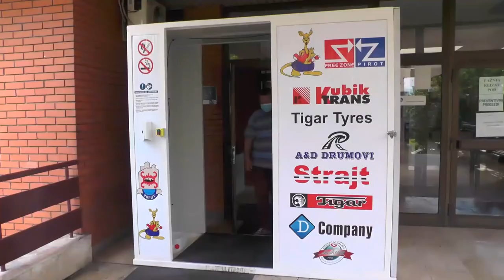OPŠTA BOLNICA PIROT U SISTEMU KOVID BOLNICA